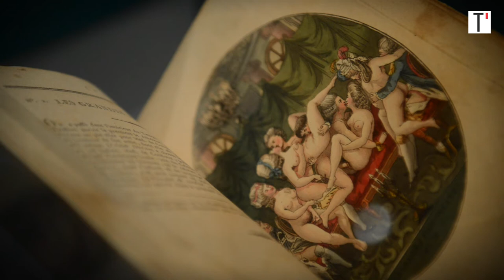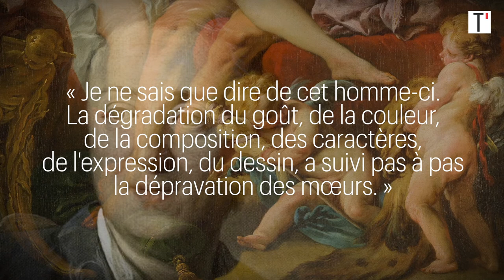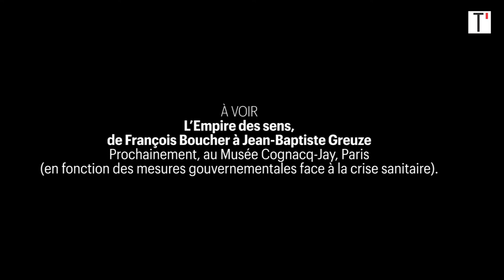Une œuvre, un regard : “Hercule et Omphale”, de François Boucher, vu par Annick Lemoine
Pour accompagner notre dossier “Cent tableaux à voir et à revoir”, nous avons demandé à cinq personnalités de choisir et de commenter un tableau. Aujourd’hui, la directrice du musée Cognacq-Jay nous plonge au cœur d’une scène mythologique brûlante de désir.
« Surtout ne tournez pas trop de gros plans sur le sein, il ne faut pas que cela paraisse vulgaire », s’inquiète Annick Lemoine, directrice du musée Cognacq-Jay, à propos du tableau de son choix, le délicat et renversant Hercule et Omphale de François Boucher. Renversant dans tous les sens du terme puisque, dans cette scène mythologique, la femme a tous les pouvoirs, elle est la reine, et son amant l’esclave. Délicat aussi, car l’amour et le désir sont partout, dans la chair pétrie, les étoffes froissées, le ruban se dénouant. Conservatrice du patrimoine et docteure en histoire de l’art, spécialiste de la peinture des XVIIe et XVIIIe siècles, Annick Lemoine n’est pas connue du grand public mais grâce à elle le grand public, au Louvre, au Petit Palais et désormais au musée Cognacq-Jay, a pu découvrir la grande peinture qui prend aux tripes, celle, facile d’accès et néanmoins savante, de Valentin de Boulogne, émule du Caravage, mort de beuverie et d’hydrocution, ou bien celle de la Rome du vice et de la misère où l’on se trucide pour une partie de cartes et où l’on parle la bouche pleine. Le choix de la conservatrice plonge dans la peinture galante d’un XVIIIe siècle qui batifole, époque libertine, voluptueuse voire grivoise, où les chemises se troussent et le plaisir féminin se cache à peine. Choix subtilement féministe, mine de rien.

RÉALISATION
Pierrick Allain
Sophie Cachon
Ophélie Blanchard